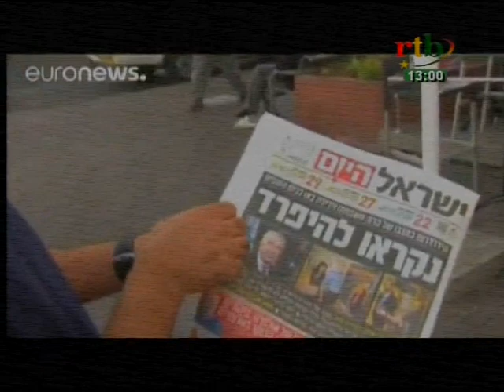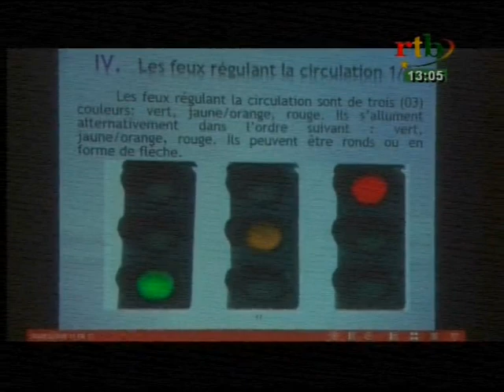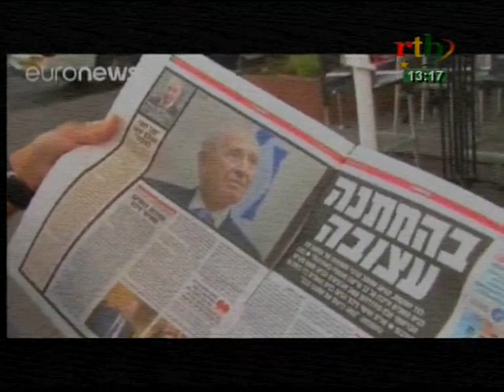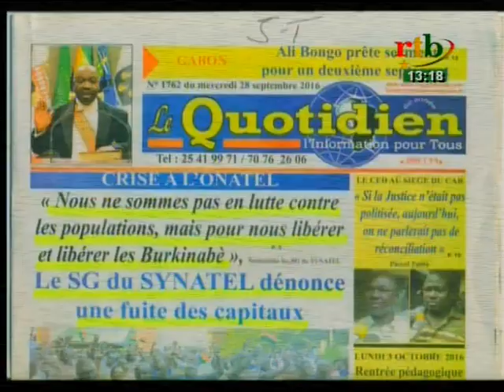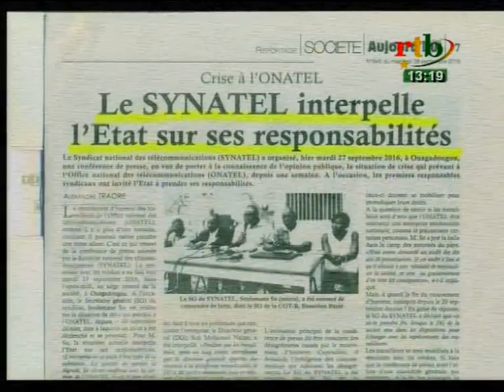RTB - JT de 13h du 28 septembre 2016